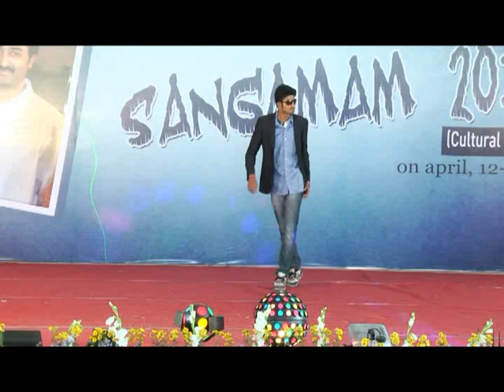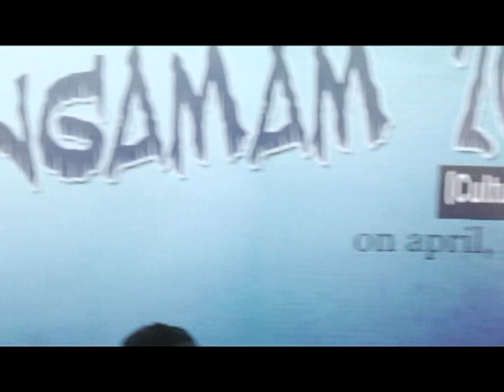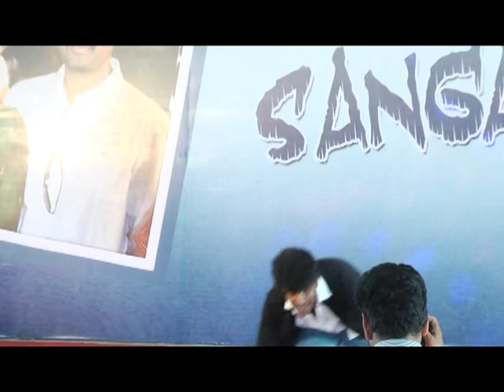THALA-THALAPATHY Performance in SKP Engineering college Sangamam 2013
Myself did thala role and my friend did thalapathy role...I wish u all will like this..so plz post ur feedback aftr u see this one guys.